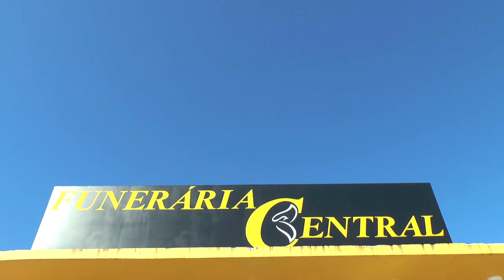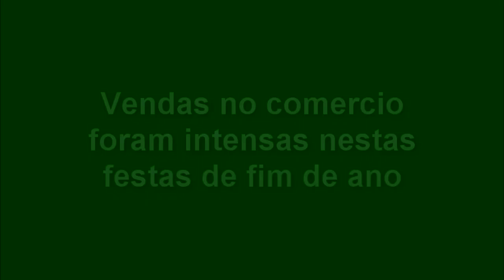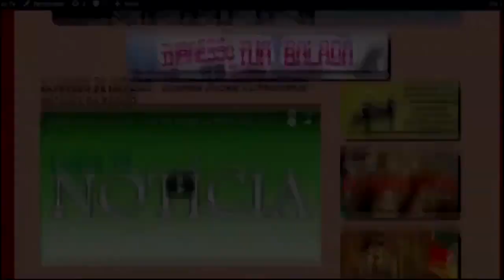EXPRESSO NACIONAL - Confira as principais notícias do Brasil.